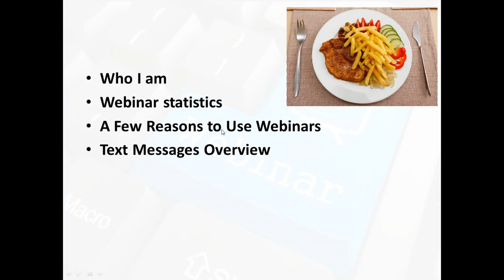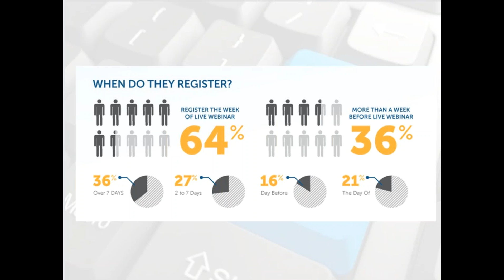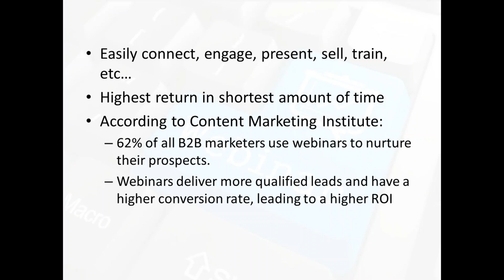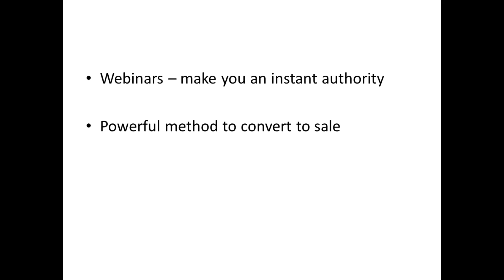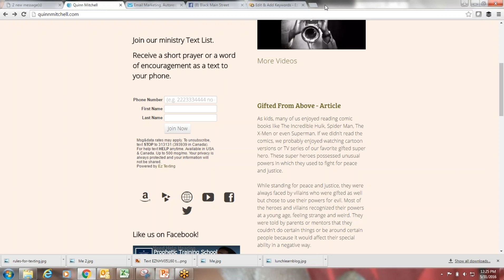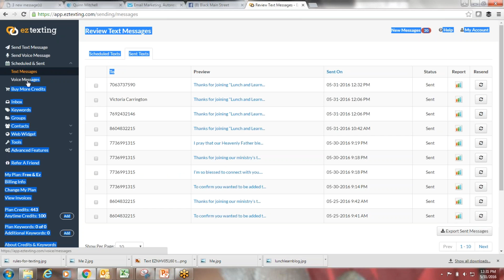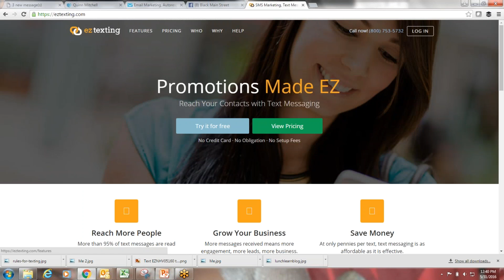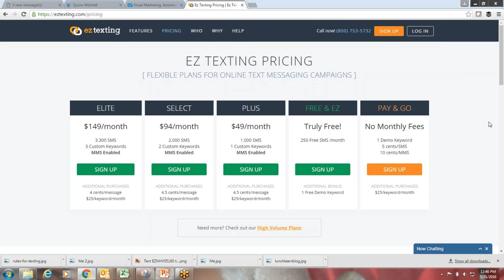Lunch and Learn with Quinn Mitchell - #1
Webinars and Text Marketing